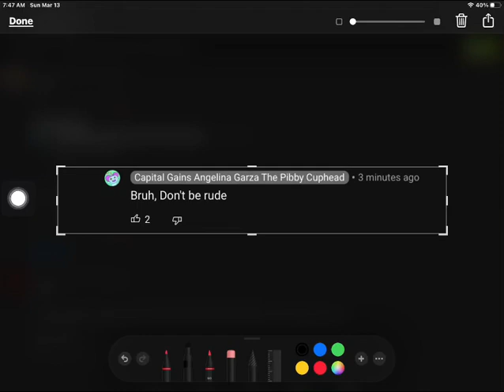Proof that I’m not rude